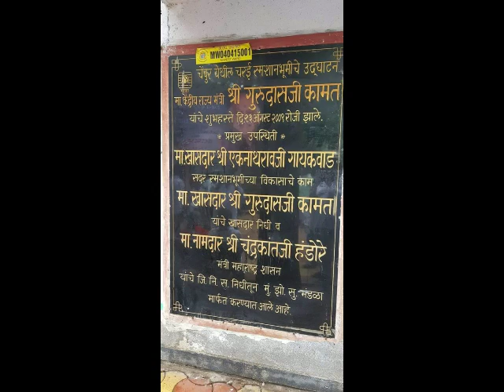Gurudas kamat (BOSS)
Video from Rashmi Bhavsar